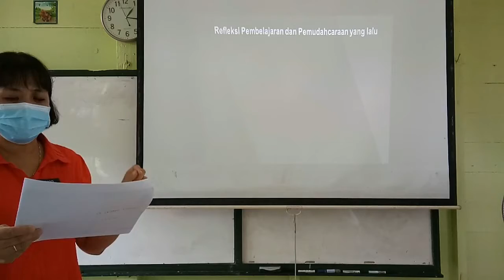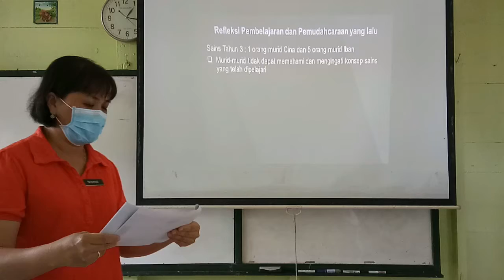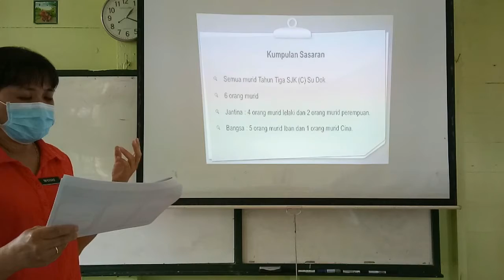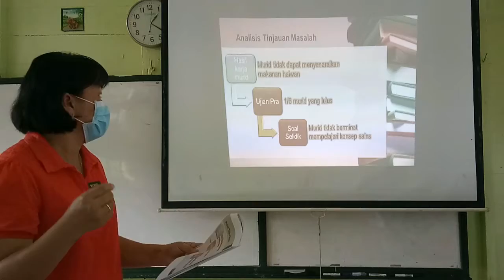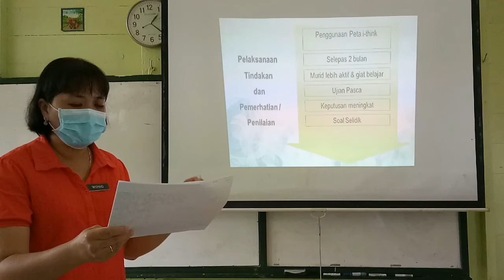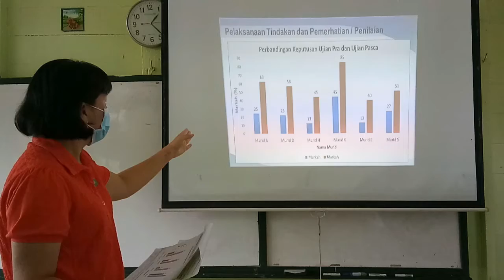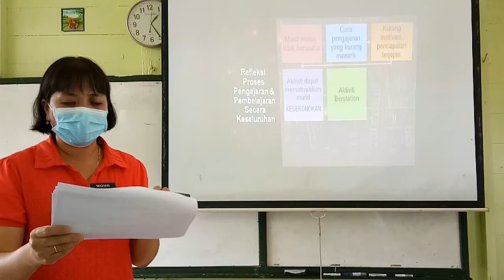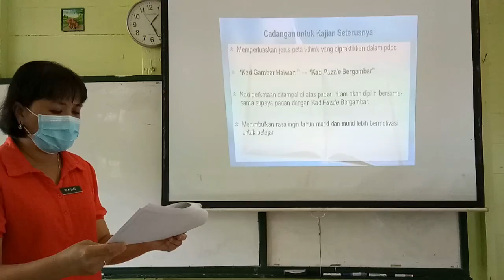B08 MENINGKATKAN KEFAHAMAN MURID DALAM KONSEP SAINS MELALUI PENGGUNAAN PETA I THINK